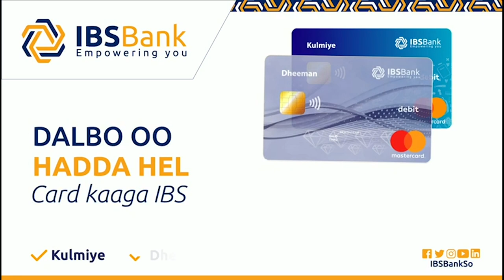Shariif Xasan Sheekh Aadan Oo Si weyn loogu soo dhaweyay Muqdisho.